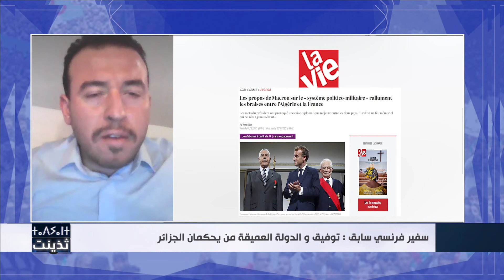Driencourt : C'est l'État profond qui gère l'Algérie !